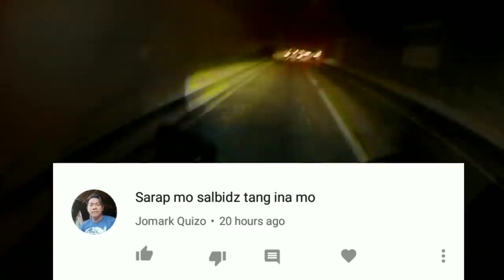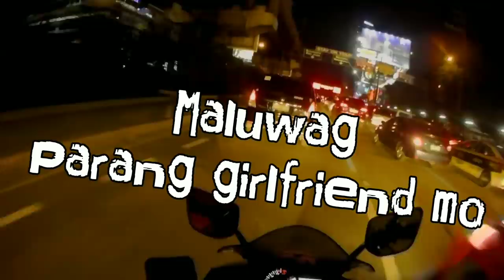Motorcycle Brand Elitist / Rant Vlog / ADONKER wachusay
Haha!

Just pissing you off..
I dont really care about your opinion but people like you are like... So plema..  Criticising peoples ride.. Bleh..  We are both human brotha... So stop the bullcrap...